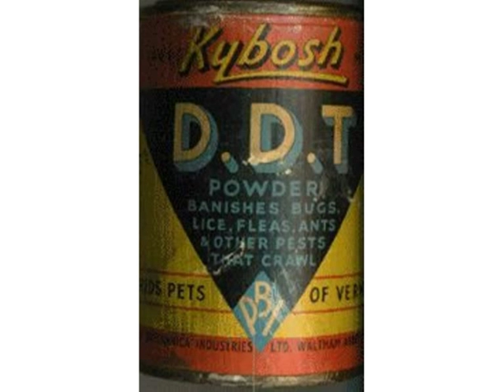Spike Milligan - Little Fly Calypso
Found this on a old gramophone record and thought I'd share it (as it seems really hard to otherwise find). It was supposed to be West Indian but I couldn't find the right flies - however I am part Malaysian Chinese and had been looking on Asian wildlife sites and found loads on Hong Kong Environment Ministry website.

The Chinese grocer is from Sarawak in Malaysia. To be fair I'm sure he takes all precautions against bugs, but there really are loads in Asia (as well as spiders and snakes!)

There were that many in HK alone  even after using a different fly for each rasp, I still have loads left over!